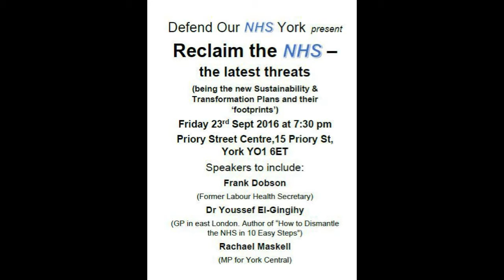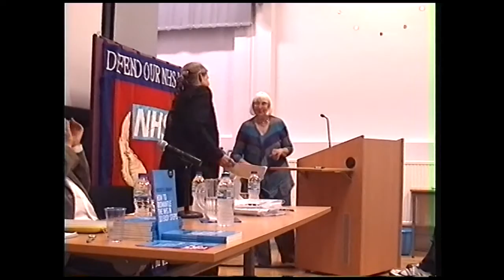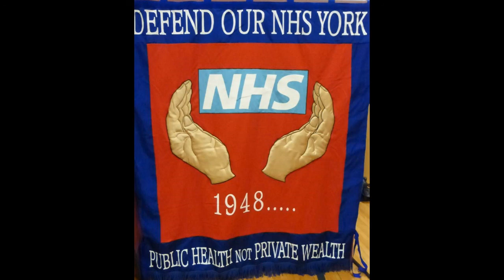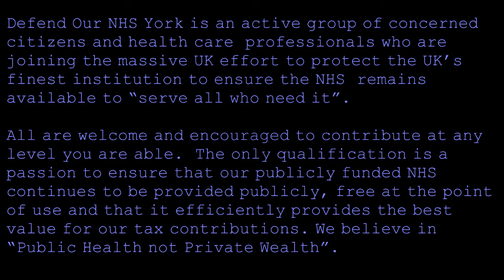Defend Our NHS York - Public Meeting - September 23, 2016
Defend Our NHS York is an active group of concerned citizens and health care professionals who are joining the massive UK effort to protect the UK’s finest institution to ensure the NHS remains available to “serve all who need it”.

All are welcome and encouraged to contribute at any level you are able.  The only qualification is a passion to ensure that our publicly funded NHS continues to be provided publicly, free at the point of use and that it efficiently provides the best value for our tax contributions. We believe in  “Public Health not Private Wealth”.

"How to Dismantle the NHS in 10 Easy Steps"